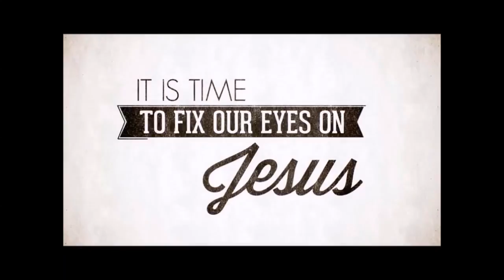Leviticus 14:1-18, Dec 14, 2016, Calvary Chapel Payson, Pastor Isaac Bradford